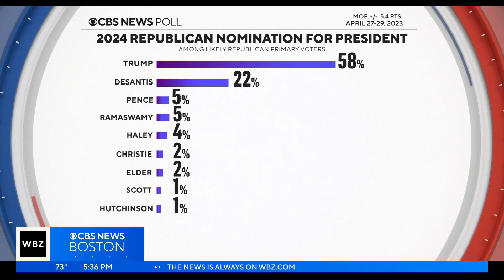Keller @ Large: GOP presidential hopefuls have no hope against Trump